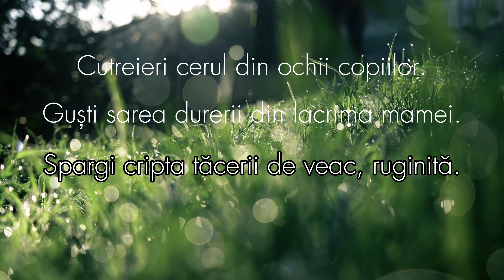Pavel Boțu / Magelan / ZODIAC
MAGELAN

Dincolo de cerul
din ochii copiilor,
dincolo de lăcrimata privire a mamei,
mai în adâncul tăcerii polare,
peste invazia umbrelor mute,
pe la însetarea țărânii străbunilor,
despre verdele ierbilor crude, —
există mai un pământ.
Te așteaptă.

Ca să-l descoperi, devii Magelan.
Cutreieri cerul din ochii copiilor.
Guști sarea durerii din lacrima mamei.
Spargi cripta tăcerii de veac, ruginită.
Pui foc de pomină umbrelor mute.
Din roua dimineților verși strop
peste hume.
Câteva secole bei verdele ierbilor.

versuri de Pavel Boțu
din volumul ZODIAC
recită Cristina Ichim